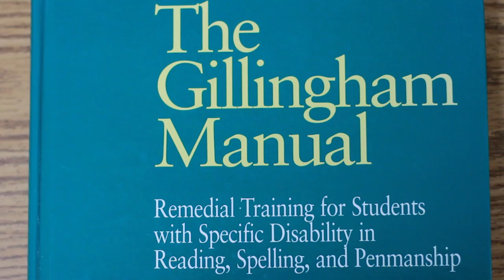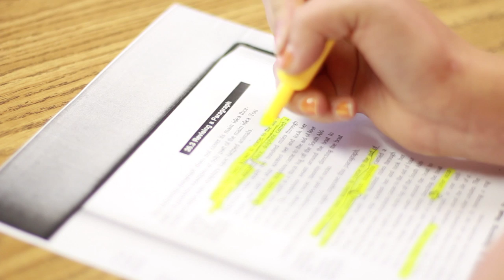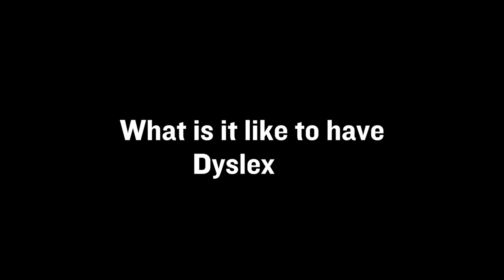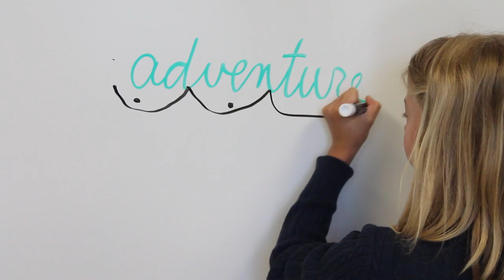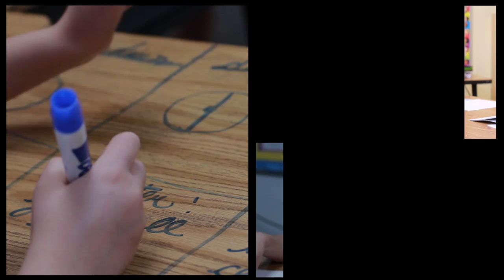CDS students share the myths and truths about dyslexia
Hear directly from CDS Key School students about the many truths and myths about dyslexia, and how these language-learning differences can be such a blessing.